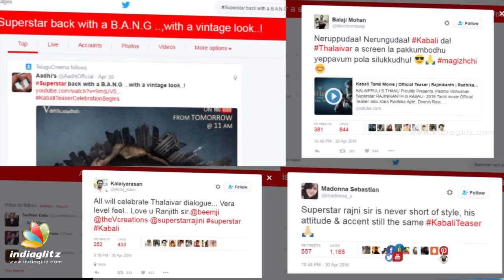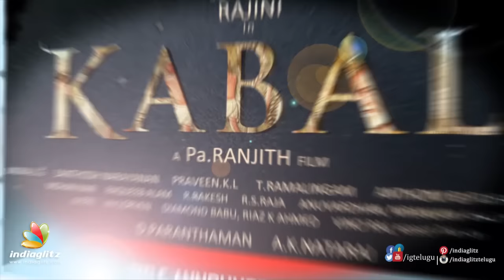Rajinikanth Kabali Unknown Facts | Infographic | Thalaiva | Latest | Videos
Check out Rajinikanth Kabali Unknown Facts. We Bring you the unknown facts of Rajinikanth Kabali regarding the movie and making.